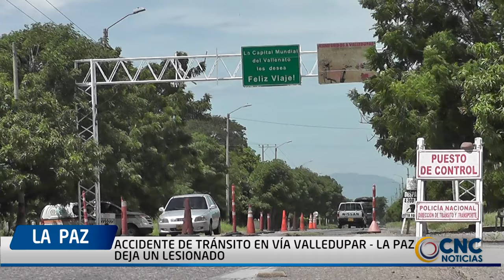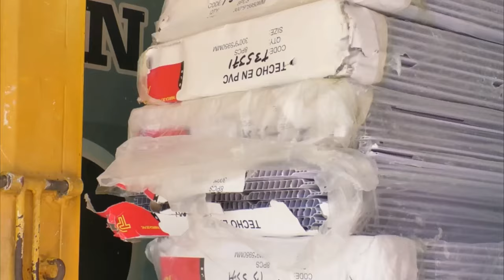ACCIDENTE DE TRÁNSITO EN VÍA VALLEDUPAR-LA PAZ DEJA UN LESIONADO